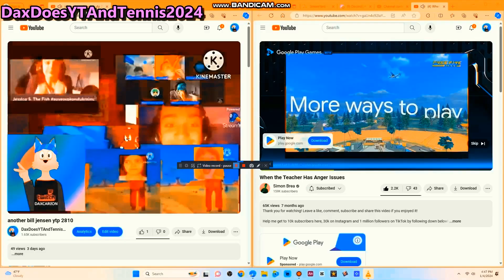another bill jensen ytp 2815